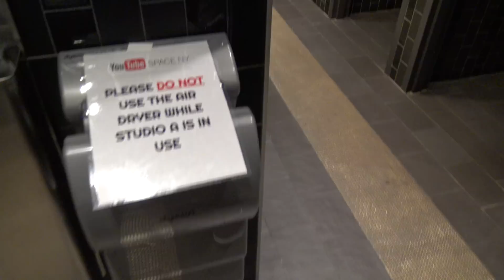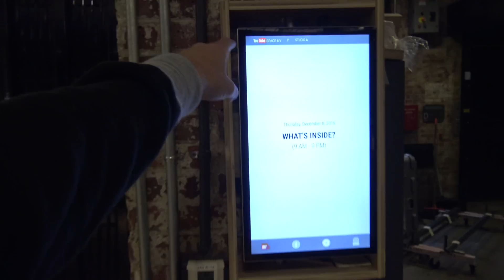Cleaning the internet in the YouTube bathroom.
How does the internet travel from country to country? We cut open the undersea internet cable. This is our experience.